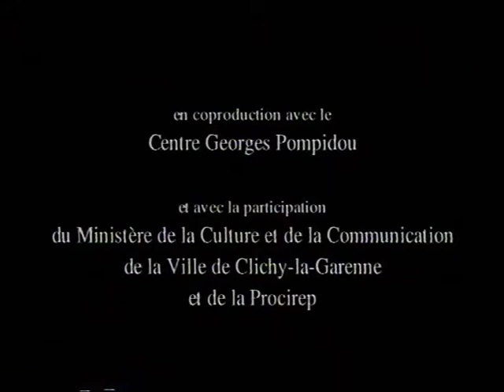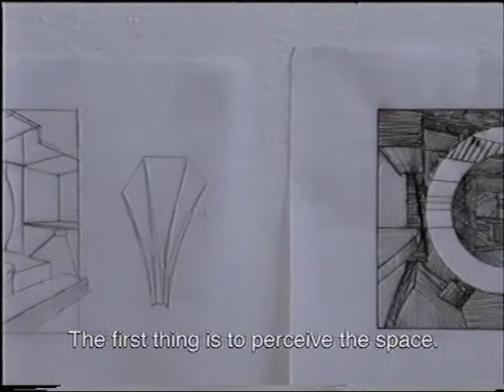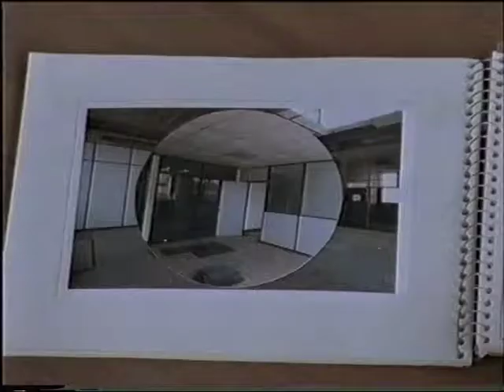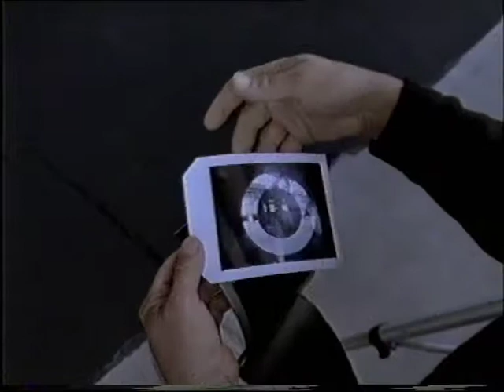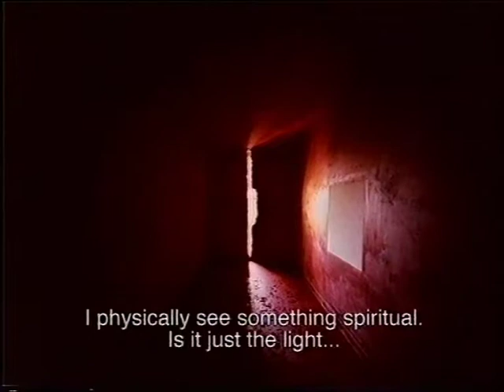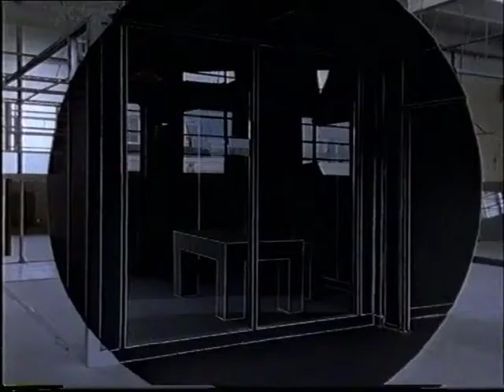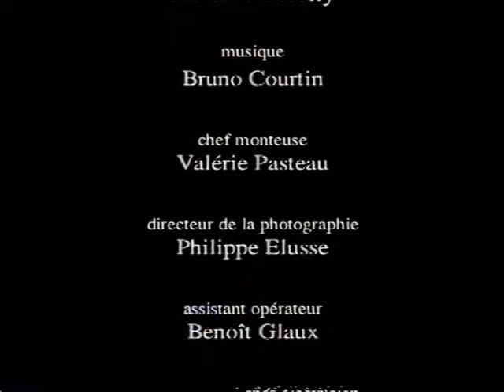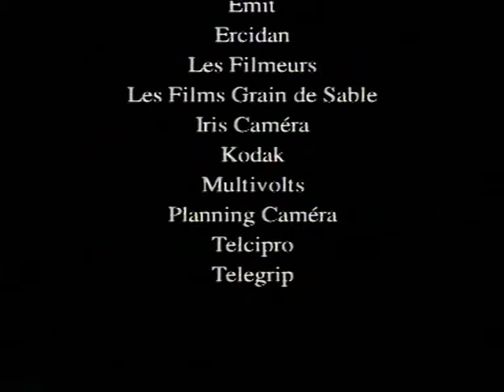Conférence de Georges Rousse, Plasticien - Architectures: une ultime image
Georges Rousse, artiste plasticien, occupe une place unique dans la photographie plasticienne contemporaine en créant une relation inédite entre la Peinture et la Photographie. L'artiste réalise ses oeuvres dans des entrepôts abandonnés, palais en ruine, immeubles promis à ladémolition ou en reconversion pour garder par la photographie une ultime mémoire du lieu avant destruction.

Pour ses oeuvres, il choisit l'espace et construit ses installations avec minutie. Murs, sols, plafonds sont recouverts de peinture ou découpés ; des constructions incongrues peuvent venir aussi modifier l'architecture existante. Comme une peinture, ses photos nous transportentdans un monde nouveau, précis et lumineux où les couleurs, les formes et les perspectives troublent le regard avant de lui offrir la liberté. A la fois mémoire du lieu, de son histoire et de sa métamorphose poétique, les oeuvres de Georges Rousse mettent en évidence la relationproblématique dans les sociétés industrialisées de l'homme à sa trace, à sa mémoire, au temps.
Depuis sa première exposition en 1981, cet artiste n'a cessé d'exposer et d'intervenir dans le monde entier et a reçu des prix prestigieux. Ses oeuvres figurent dans de très nombreuses collections publiques et privées, en France comme à l'étranger. En 2008, Georges Roussesuccède à Sol Le Witt comme membre associé de l'Académie Royale de Belgique.